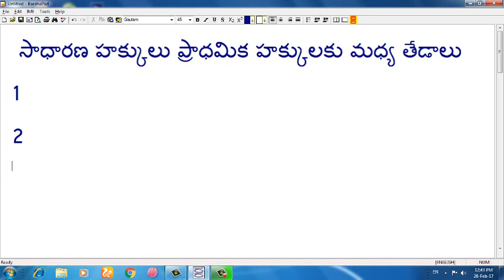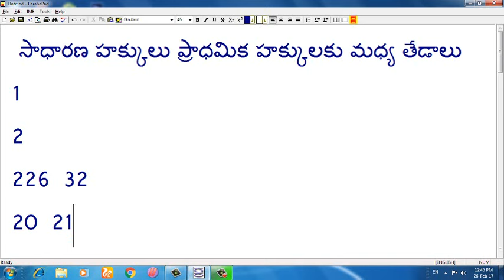how to prepare indian polity telugu group 2 , group 3, vro, vra, panchayat secretary